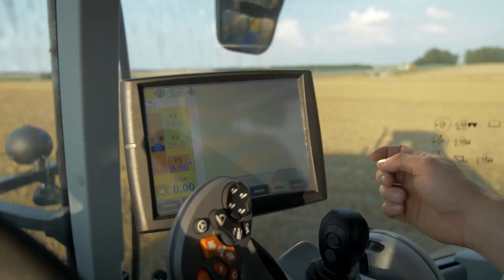IntelliBale System-inteligentne prasowanie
Większa wydajność, redukcja zmęczenia operatora, jednolity kształt bel i mniejsze zużycie paliwa dzięki nowemu systemowi IntelliBale™. Ta technologia umożliwia sterowanie jazdą ciągnika do przodu przez prasę i wymuszenie zatrzymania go po osiągnięciu ustawionej średnicy beli w celu owinięcia beli. Po podniesieniu pokrywy tylnej, wyrzuceniu beli z prasy i zamknięciu pokrywy, daje operatorowi sygnał, aby przestawił dźwignię jazdy do przodu i z powrotem do położenia neutralnego w celu kontynuowania belowania. Oprócz zmniejszenia zmęczenia operatora i zużycia paliwa klienci zyskają na jednolitym kształcie bel, osiągniętym dzięki technologii IntelliBale™, która automatycznie reguluje średnicę beli bez konieczności reakcji ze strony operatora. Jednolite czasy trwania cykli produkcyjnych również przekładają się na dalszy wzrost wydajności prasy.